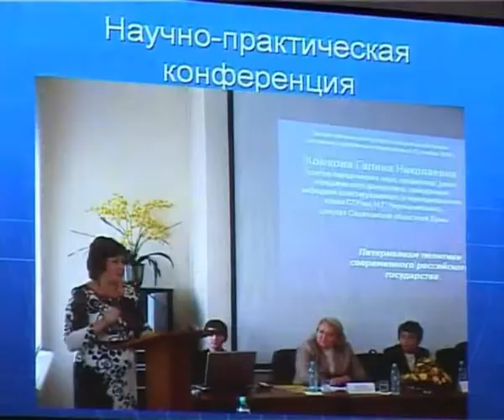Министерство соцразвития подвело итоги прошлого года